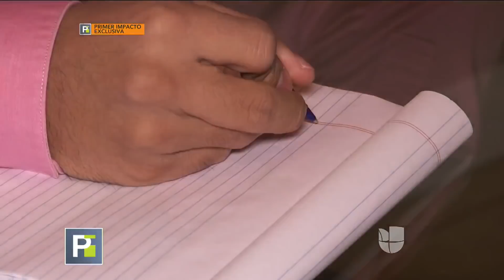André de Regil, amigo y colaborador de Juan Gabriel, rompe el silencio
André reveló detalles de la relación del artista con Joao, Luis Alberto y sus madres.